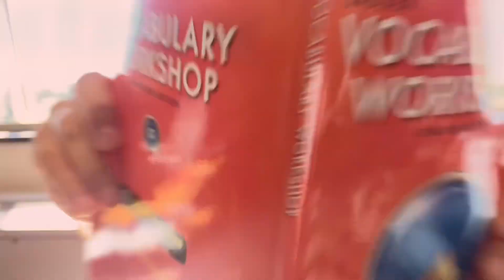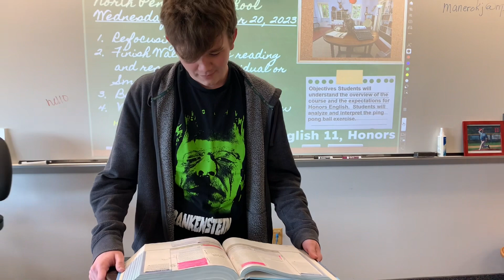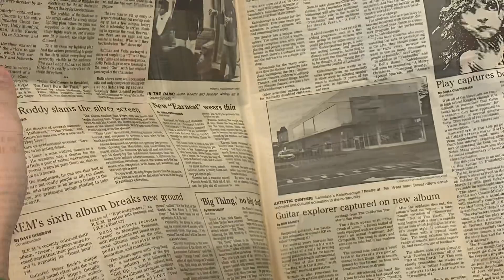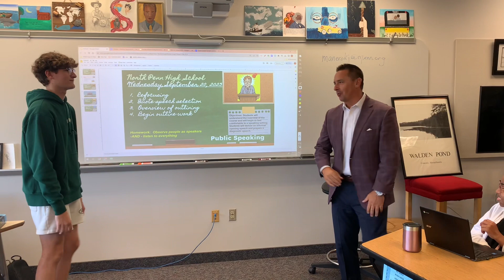Back to School 2023 new edits